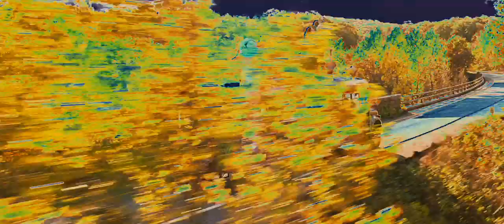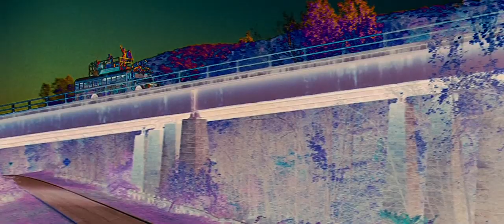Across The Universe - I'm The Walrus - Bus Scene - Bono HD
High Defenition for your true colour better LSD trip
I am he as you are he as you are me and we are all together.
See how they run like pigs from a gun, see how they fly.
I'm crying.

Sitting on a cornflake, waiting for the van to come.
Corporation tee-shirt, stupid bloody Tuesday.
Man, you been a naughty boy, you let your face grow long.
I am the eggman, they are the eggmen.
I am the walrus, goo goo g'joob.

Mister City Policeman sitting
See how they fly like Lucy in the Sky, see how they run.
I'm crying, I'm crying.

Yellow matter custard, dripping from a dead dog's eye.
Boy, you been a naughty girl you let your knickers down.

Sitting in an English garden waiting for the sun.
If the sun don't come, you get a tan
From standing in the English rain.
I am the walrus, goo goo g'joob g'goo goo g'joob.

Expert textpert choking smokers,
Don't you thing the joker laughs at you?
See how they snied.
I'm crying.

Semolina pilchard, climbing up the Eiffel Tower.
Elementary penguin singing Hari Krishna.
Man, you should have seen them kicking Edgar Allan Poe.
Goo goo g'joob g'goo goo g'joob g'goo...